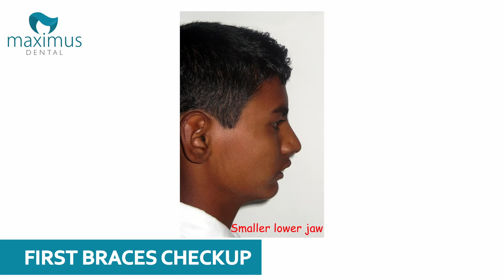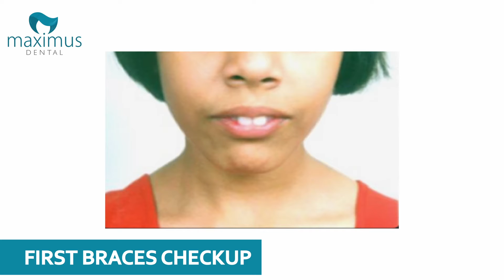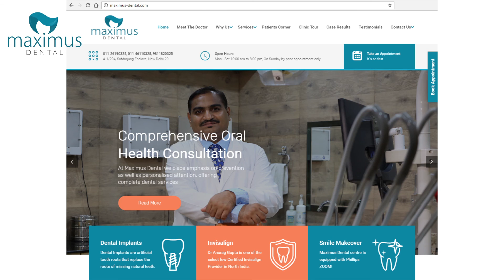Get your First Braces Checkup done at Maximus Dental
Get your First Braces Checkup done at Maximus Dental Super Speciality Center, New Delhi.  Maximus Dental is An ISO 9001:2008 certified, JAS-ANZ credible, state of art Multi-Speciality Dental Care Centre in South Delhi.